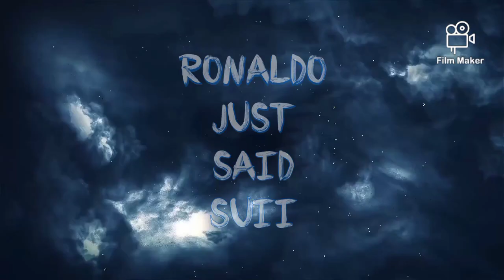me and my sis dancing be like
song name:-thuka thuka taka